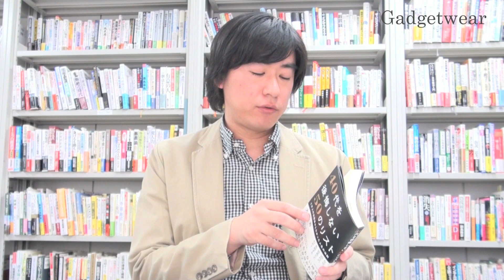【編集者語る #54】40代を後悔しない50のリスト | Gadgetwear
書籍『40代を後悔しない50のリスト 1万人の失敗談からわかった人生の法則』（ダイヤモンド社）ができるまでを担当編集者がお話しします。